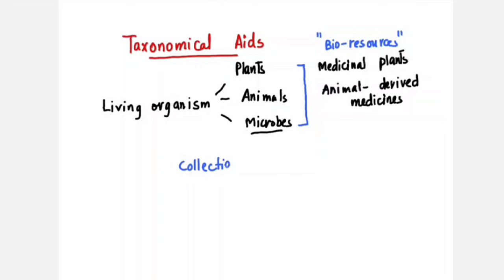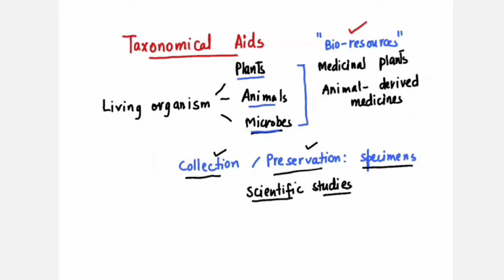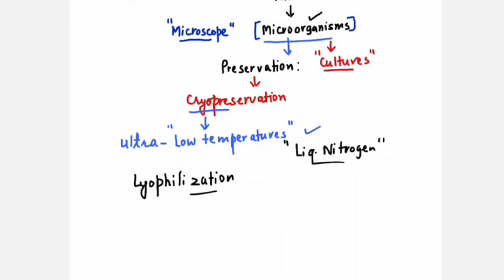BIOLOGICAL CLASSIFICATION OF PLANT & ANIMALS II LEC-01 BIOLOGY (GENERAL SCIENCE) II JKSSB FORESTER